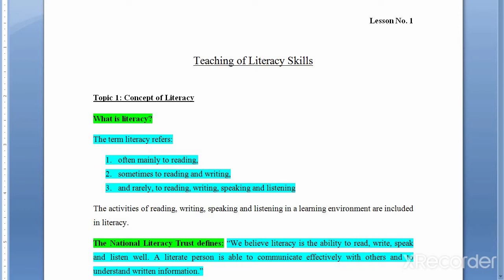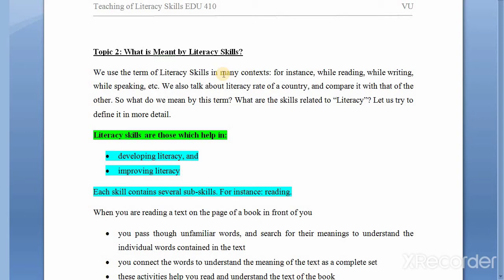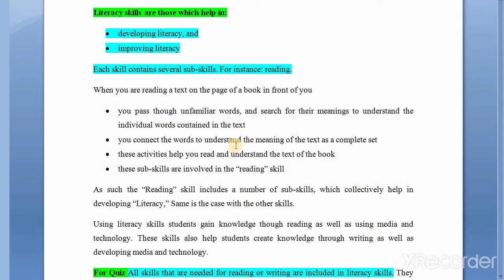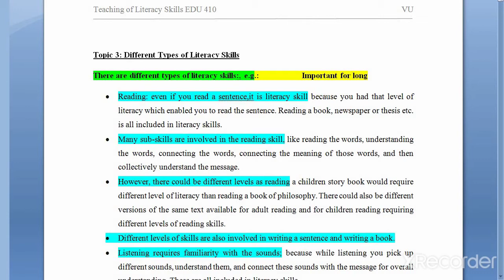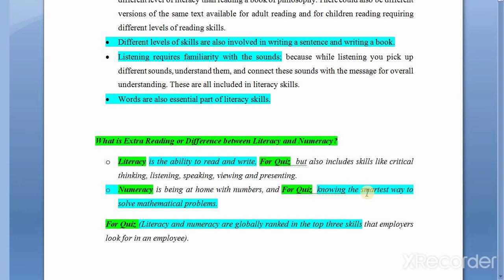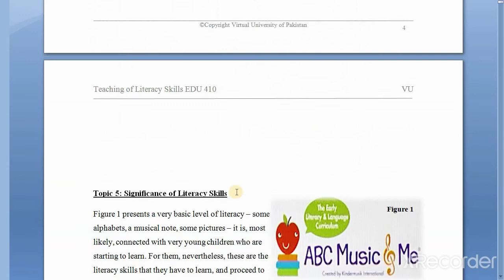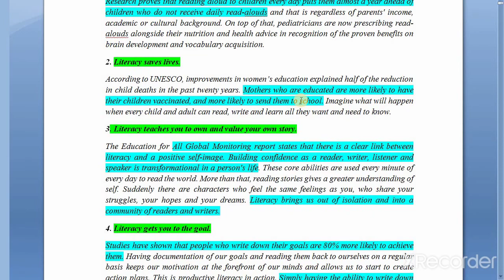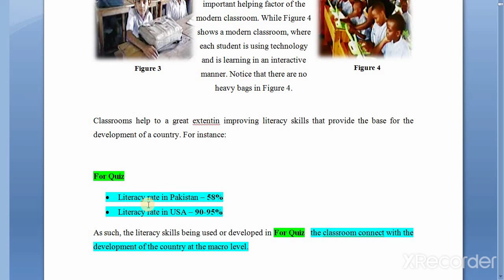EDU 410 Short Lecture / Lesson 1 / Topic 1 to 6 / Teaching of literacy Skills / VU Short Lecture